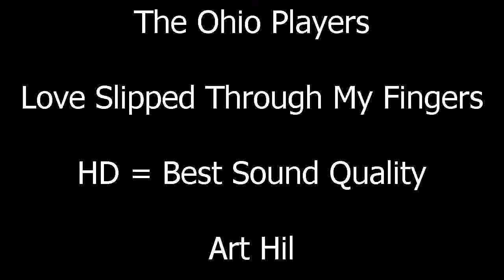The Ohio Players - Love Slipped Through My Fingers